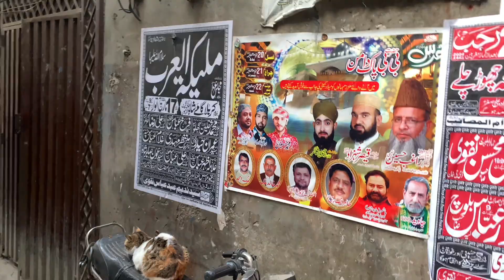Lahore Bibi Pak damina Gaya 😍 || Lahore agya ❤️‍🔥